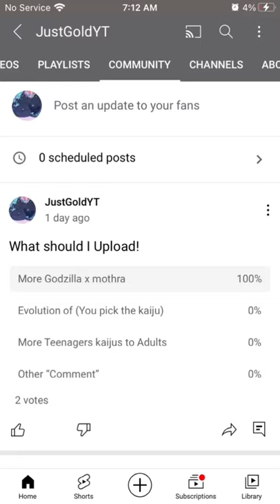Godzilla X Mothra 3!!!